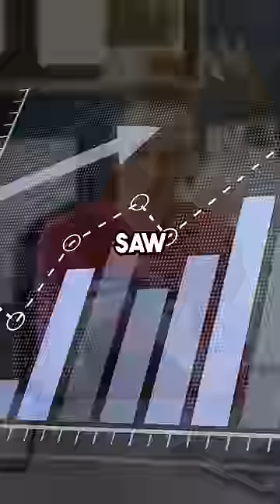The REAL reason Angry Birds disappeared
Angry Birds was removed from the App store, but why?